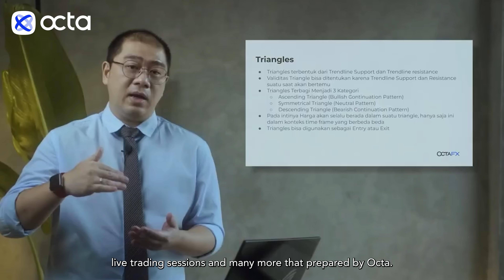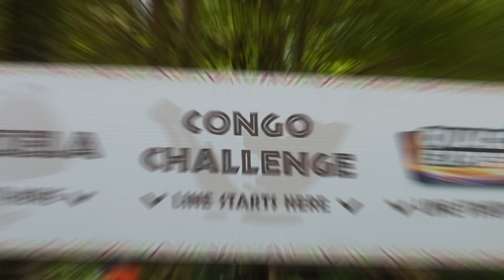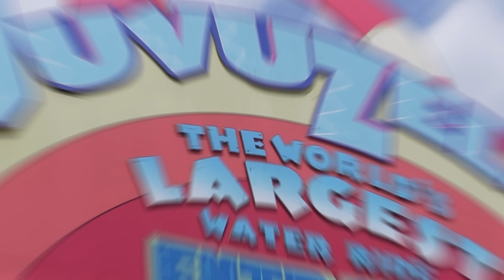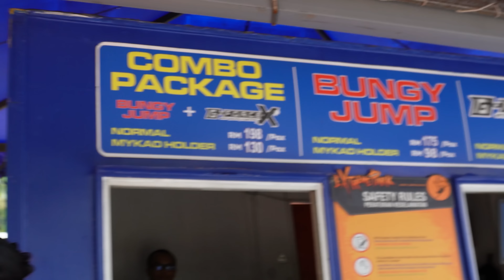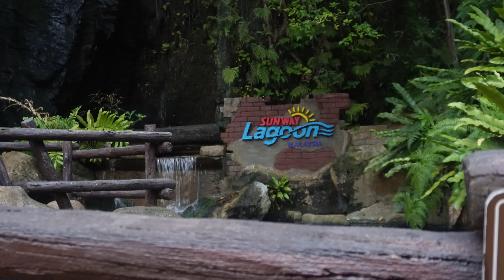NAIK SEMUA RIDE DI WATER PARK! DAFI BERANI TERJUN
ABANG YANG BAIK DI SINI